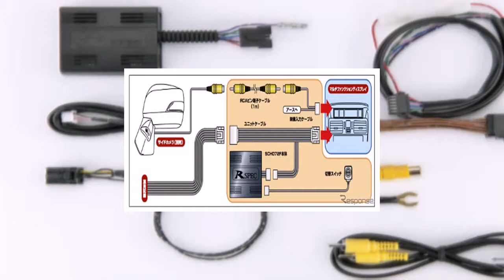データシステム、スバルマルチファンクションディスプレイ搭載車用のサイドカメラ入力ハーネスを発売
データシステムは、スバルマルチファンクションディスプレイ搭載車用のサイドカメラ入力ハーネス「SCH072F」を発売した。新製品は、スバル車に搭載されているマルチファンクションディスプレイにサイドカメラなどの映像を表示できるビデオ入力ハーネス。通常は各種車両情報を表示しているマルチファンクションディスプレイに、付属の小型スイッチの操作一つで、バック時に限らず、いつでもサイドカメラなどの映像を表示できるようになる。さらに、同社マルチカメラコントローラー「MCC292」、マルチカメラスプリッター「MCS293」、マルチカメラスイッチャー「CSW294」を併用すれば、複数のカメラを切り替えたり、分割表示するマルチカメラシステムを構築することもできる。適合車種は『インプレッサG4』『インプレッサスポーツ』『フォレスター』『レヴォーグ』『XV』『XVハイブリッド』『WRX